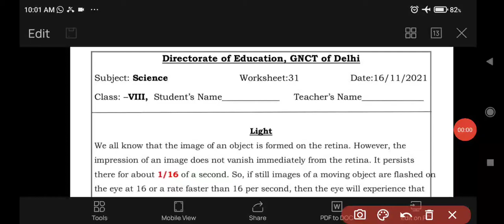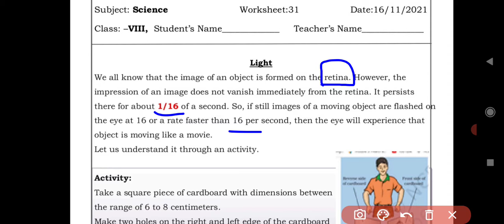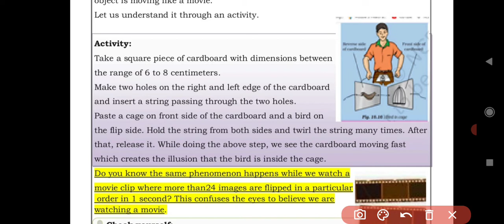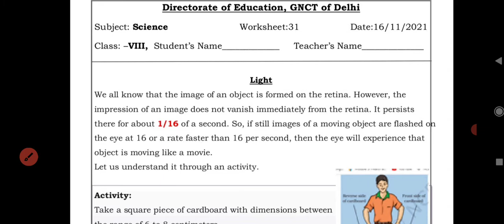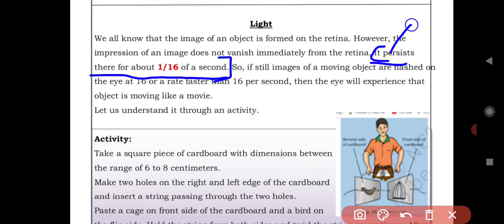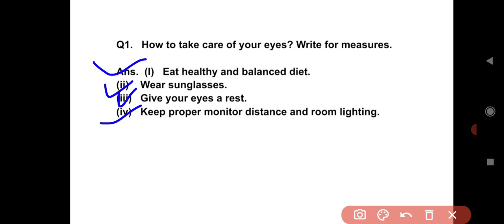Science Worksheet - 31, Class -8, (16-11-2021) English medium